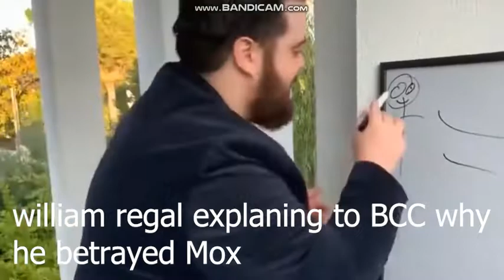WWE explaining meme